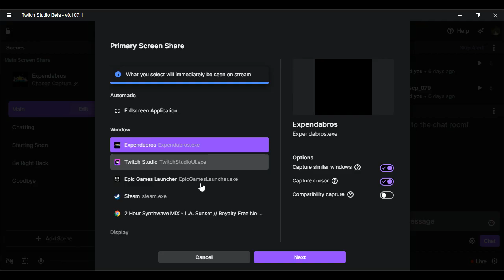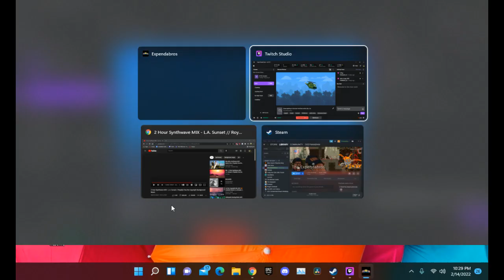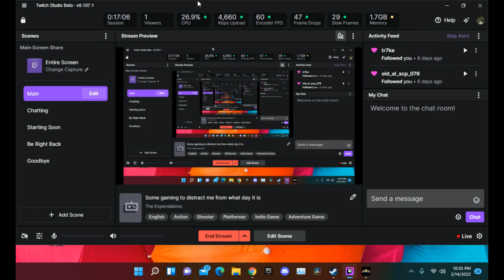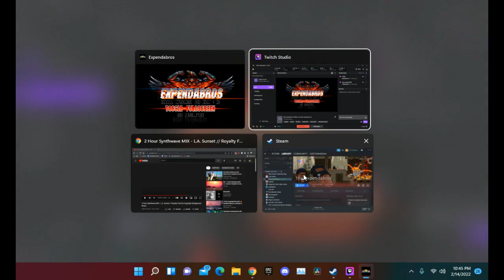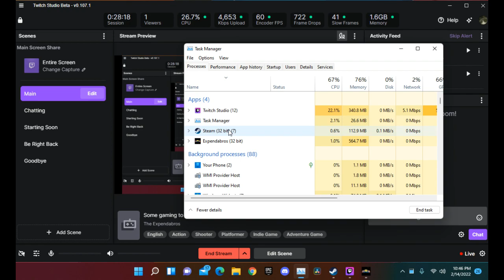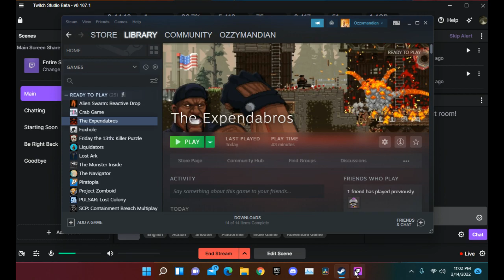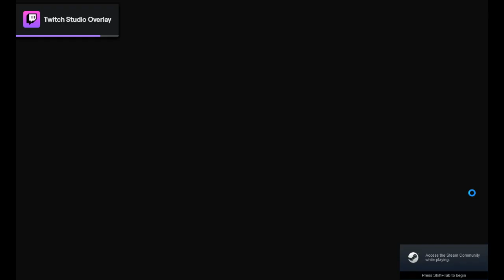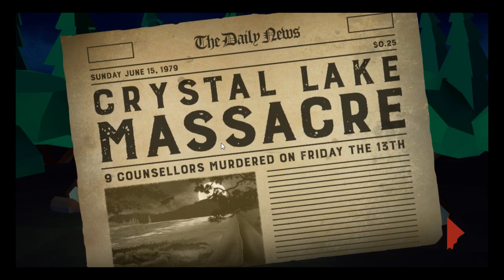LETS DO THIS, BRO!!1!1! | Expendabros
Half of a Stream that had some technical issues. Not sure why this game makes twitch lag out like DOGWATER, it was a lot of fun!